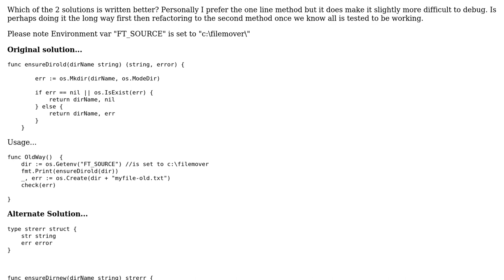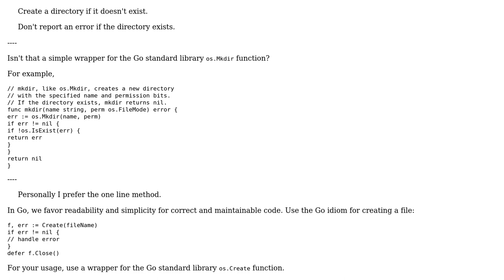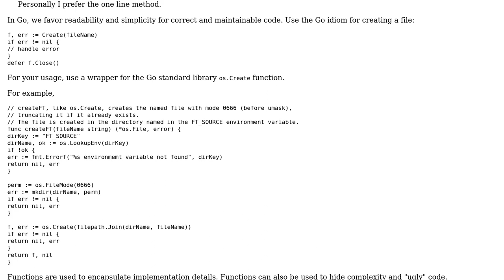Code Review: Go functions to create a directory if it doesn't exist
With thanks & praise to God, and with thanks to the many people who have made this project possible! | Content (except music & images) licensed under CC BY-SA | Music | Images & others | With thanks to user user3755946 user peterSO user 200_success and the Stack Exchange Network Trademarks are property of their respective owners. You are responsible for your own actions.